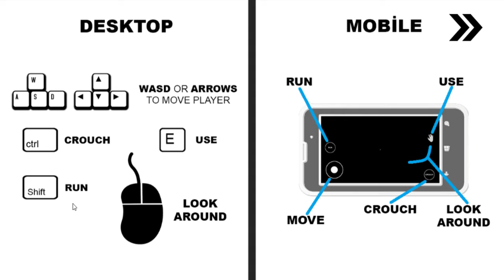Horror hospital/ i dont like horror gams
i play horror for a bit fnaf is coming out next so stay tooned